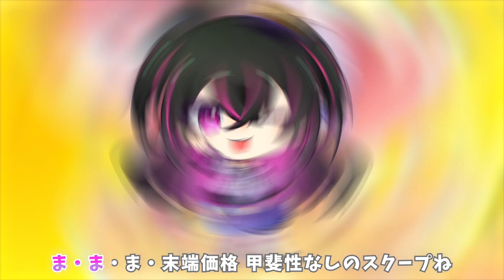【以心伝心】シル・ヴ・プレジデント／P丸様。【歌ってみた／しうりるぶら】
り「しうりるてぇてぇってこと～！？」
し「ってこと～！らぶ～！！」

な「………おれは？」

Vocal :
🎙霞彩霖様（ぱいせん）